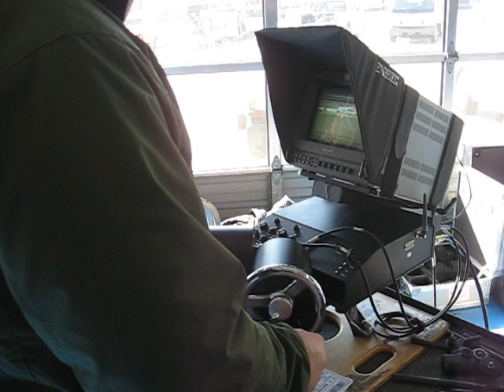2. Doggicam controls.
Fastest.  Camera.  Car.  Ever.